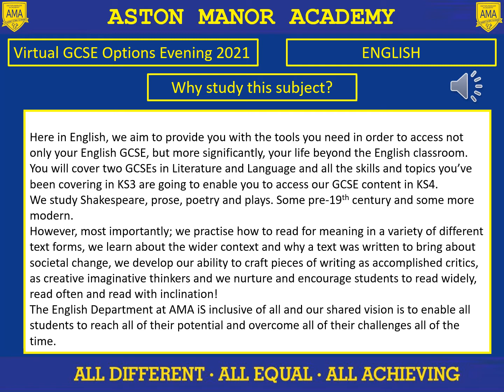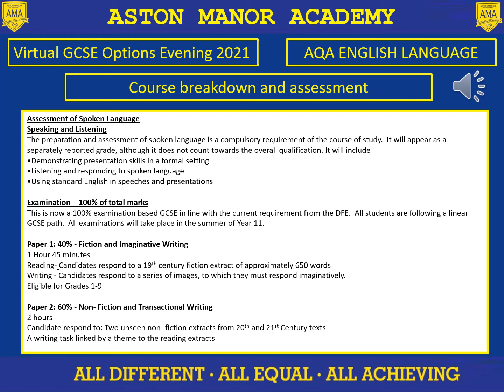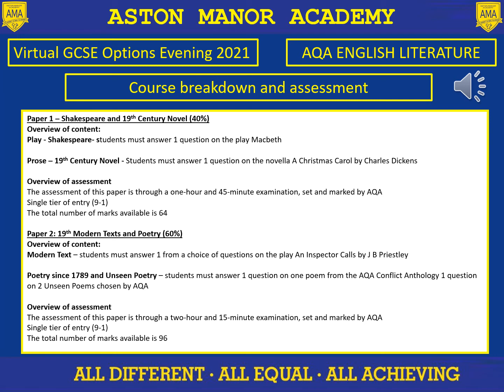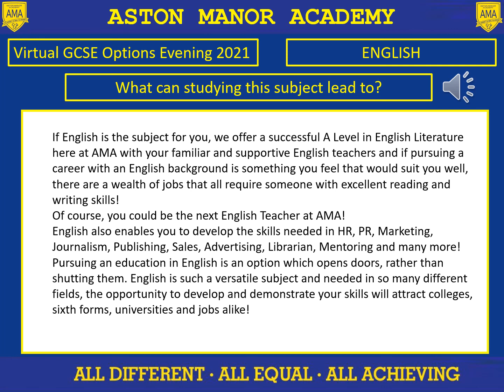Aston Manor Academy - English GCSE